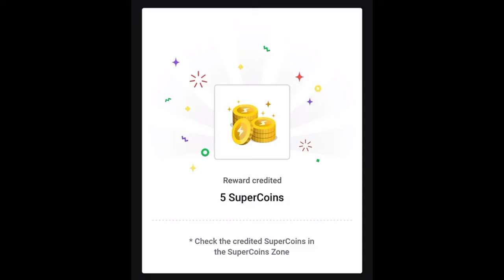30 july prize wali pathshala answer today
30 july prize wali pathshala answer today | prize wali pathshala today answer ‎@Quizzing Tech